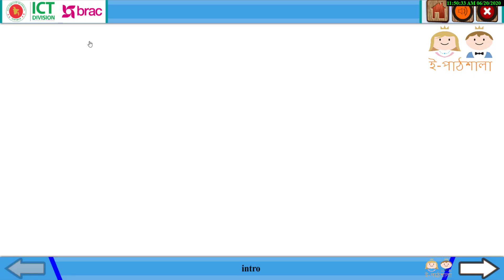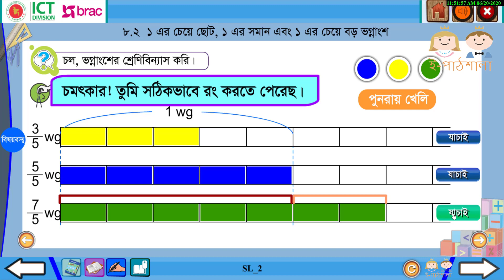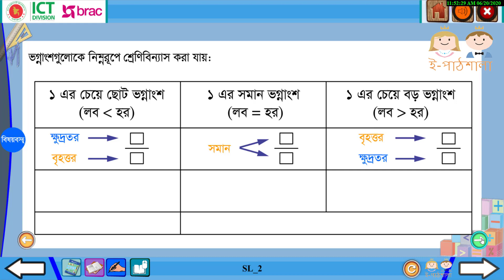৮.২ ১ এর চেয়ে ছোট ১ এর সমাস এবং ১ এর চেয়ে বড় ভগ্নাংশ